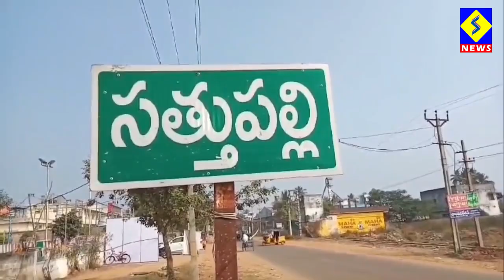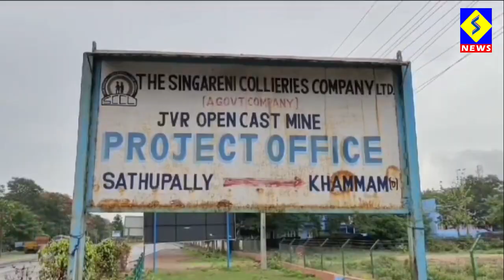సింగరేణి ఓపెన్ కాస్ట్ బొగ్గు గనులలోకి వరద, బొగ్గు ఉత్పత్తికి ఆటంకం